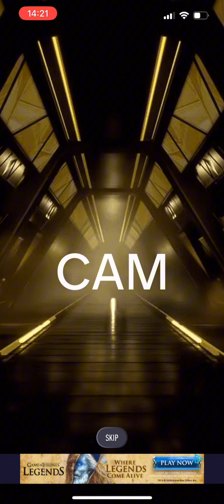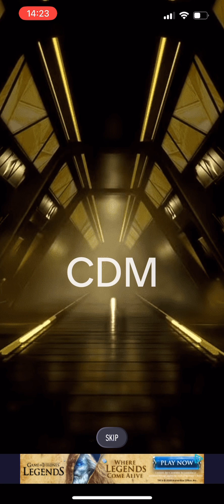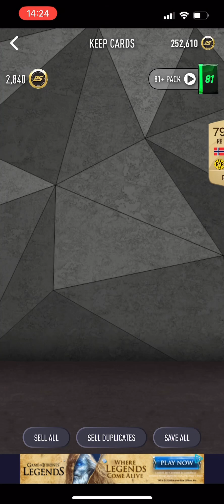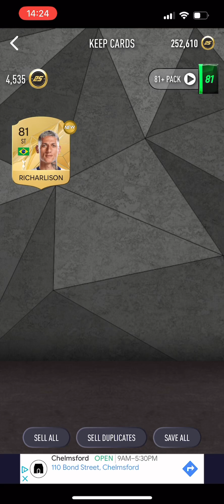I opened *48* Packs on Smoq Games 25